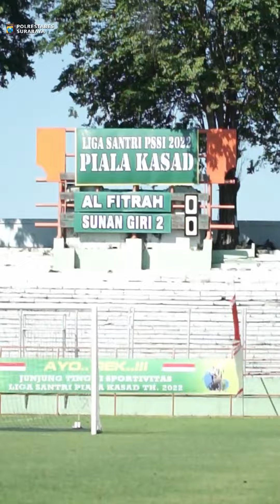GRAND OPENING CEREMONY LIGA SANTRI PSSI PIALA KASAD TAHUN 2022.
Senin (20/6/2022) Kapolrestabes Surabaya, Kombes Pol Akhmad Yusep Gunawan didampingi PJU Polrestabes Surabaya hadiri pembukaan piala Kasad Liga Santri PSSI Tahun 2022 di Stadion Gelora 10 November.
Liga Santri PSSI ini dibuka langsung oleh Jenderal TNI Dr. Dudung Abdurachman, S. E, MM di Stadion Merdeka Jombang.
Turnamen tersebut dilaksanakan disetiap daerah yang terdiri dari 1.511 tim kesebelasan yang akan bertanding memperebutkan Piala KASAD Tahun 2022.